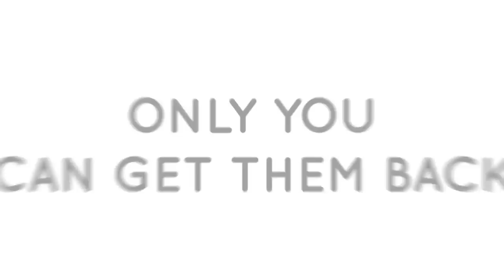Clickgamer Presents...Ninja Penguin Rampage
Eskimos have invaded and taken all the penguins (for like genetic research or something...) and you must get them back.  Using your ninja skills and an arsenal of deadly weapons you must fight your way through hordes of enemies and free the penguins from their captors!

Developed By: Invulse Games
Published By: Clickgamer